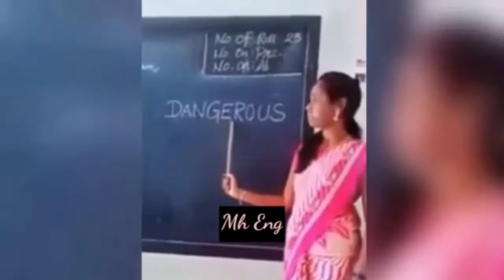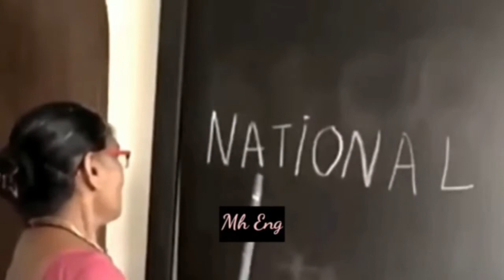Meme by Sasti English don't miss end|watch for this video